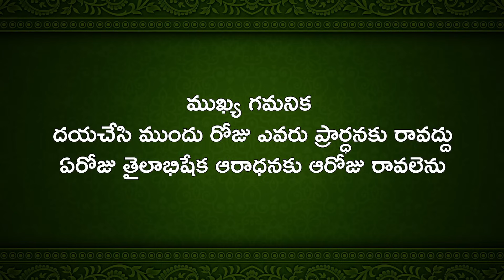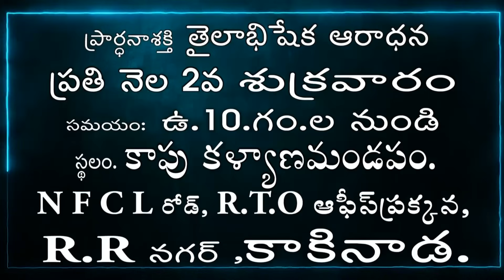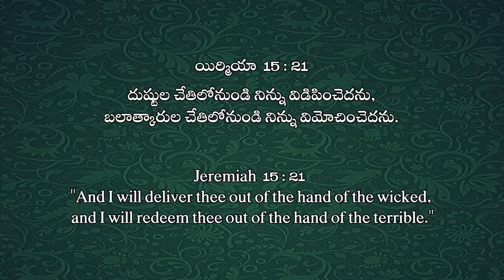Live EP-1672(31-12-2023)ఈరోజ వాగ్దానం || Power Of Prayer || pradhana shakti || essku foundation